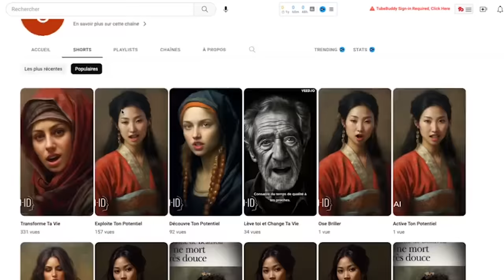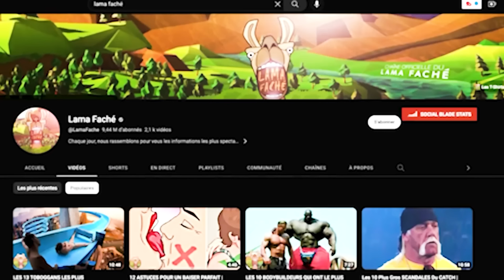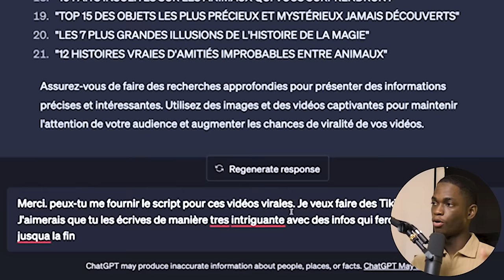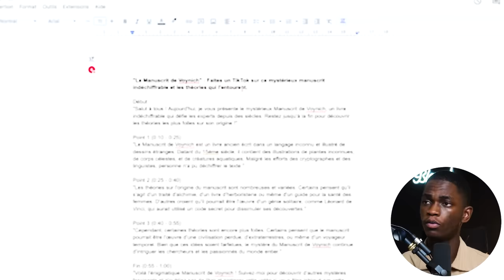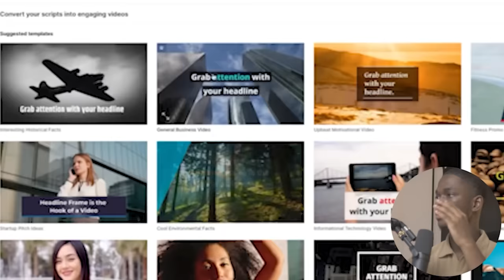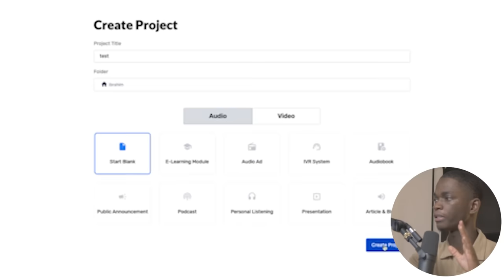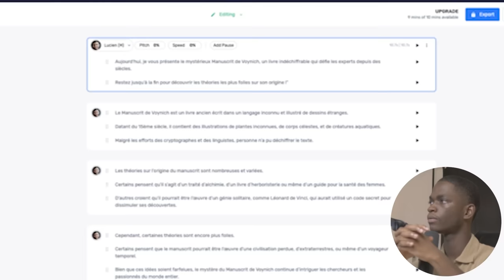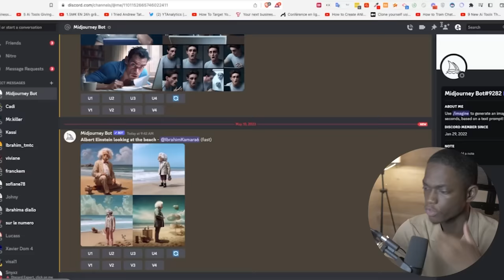J'ai Créé Une Chaine YouTube Avec L'IA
L'intelligence artificielle (IA) transforme-t-elle le paysage de YouTube? Dans cette vidéo intrigante intitulée "J'ai Créé Une Chaine YouTube Avec L'IA", Ibrahim Kamara dévoile les coulisses de la création d'une chaîne YouTube entièrement assistée par l'IA. Avec les avancées technologiques qui touchent presque tous les domaines, pourquoi pas YouTube?

Ibrahim Kamara, avec son penchant pour l'innovation et l'expérimentation, explore la manière dont l'intelligence artificielle peut être utilisée pour réussir sur YouTube. Il partage ses astuces, ses défis et ses réussites en dévoilant le processus pour créer une chaine youtube avec l'IA. Cette vidéo est un must pour tous ceux qui se demandent comment créer une chaine youtube de manière innovante, en tirant parti des dernières technologies.

Outre l'exploration de la technologie, Kamara donne des conseils pratiques pour ceux qui souhaitent créer une chaine sur youtube et gagner de l'argent, que ce soit sur un ordinateur ou même sur un téléphone. Pour les curieux de l'impact de l'IA sur le monde du contenu, cette vidéo offre une perspective éclairante sur l'intersection de la technologie et de la créativité.

Si vous avez déjà pensé à lancer votre propre chaîne ou si vous êtes simplement fasciné par l'évolution de YouTube et de l'intelligence artificielle, ne manquez pas cette exploration passionnante!

Mots-clés ciblés: Ibrahim Kamara, intelligence artificielle, créer une chaine youtube avec l'IA, comment créer une chaine youtube, chaine youtube avec l'IA.